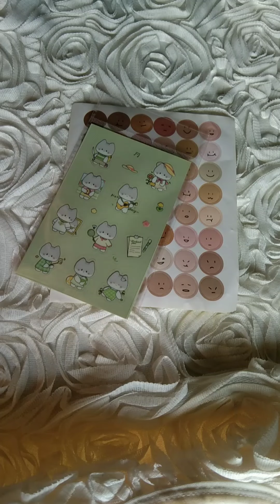🌷Shopee CUTE stationeries (low-key unboxing)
Unboxing my purchase on shopee, yey! They are stationeries from Imoda.